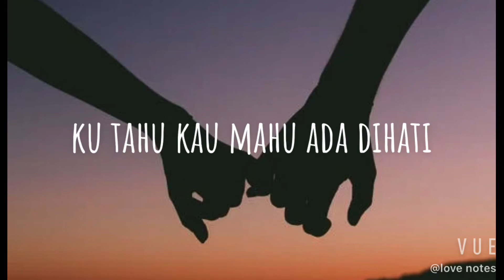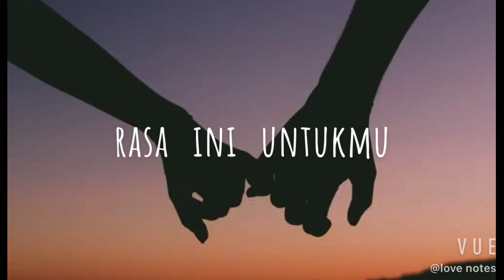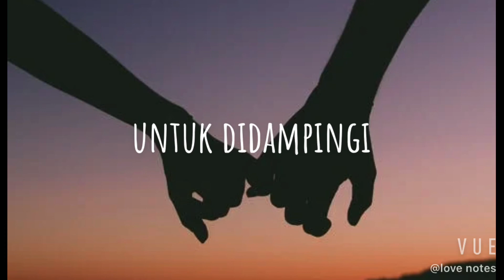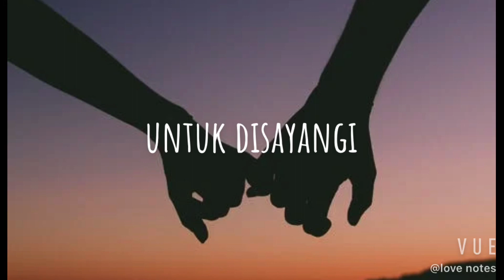"CUKUP INDAH" - ALIFF SATAR (COVER OLEH HAKLI)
TAJUK : CUKUP INDAH

PENYANYI : ALIFF SATAR